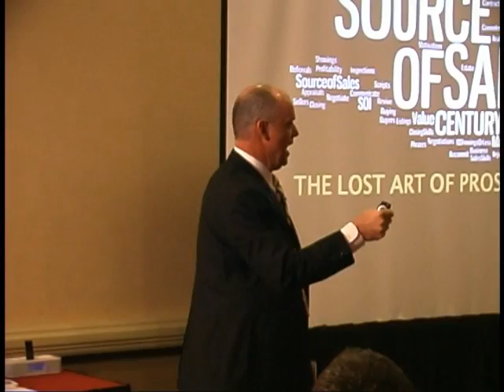Glenn Bill Real Estate Training